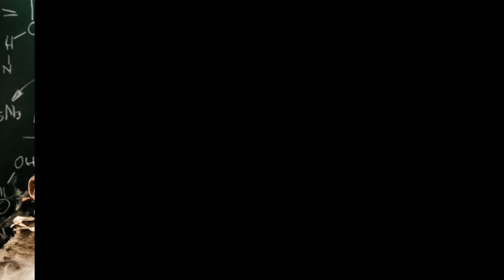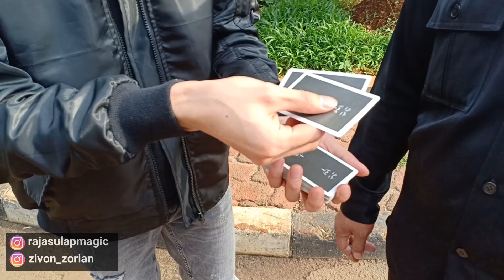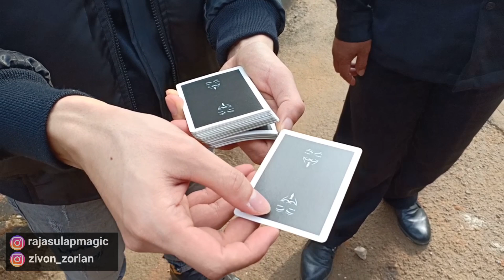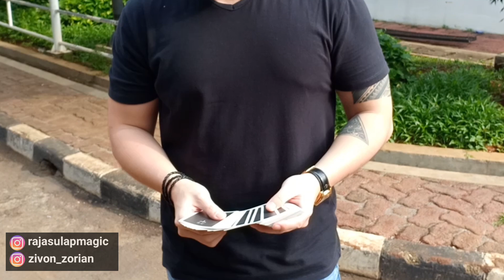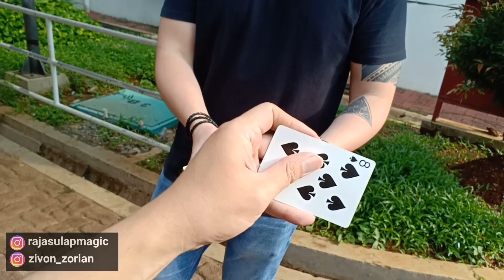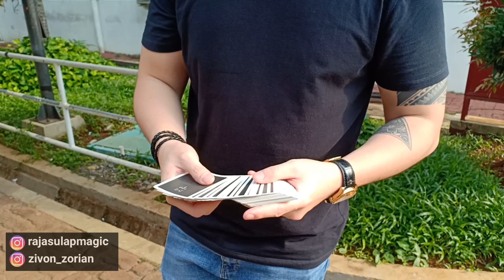Berkunjung ke Backstage The Great Magician Indonesia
Raja Sulap Berkunjung ke Backstage The Great Magician Indonesia